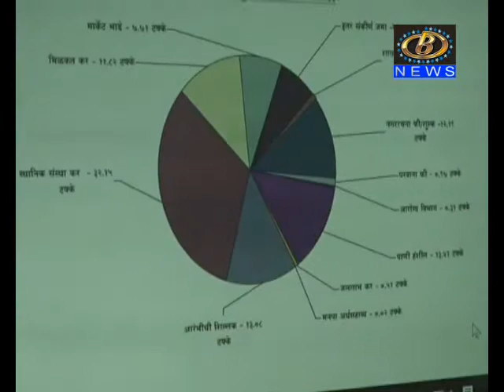वार्षिक बिल भरल्यानंतरही जलसंपदा विभागाचा आततायीपणा, महापालिका आयुक्तांचं स्पष्टीकरण